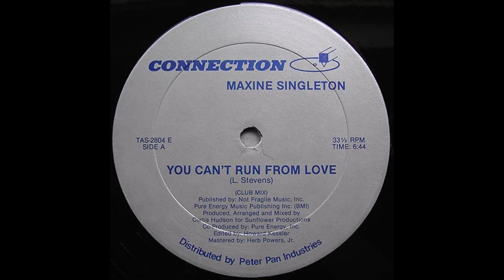MAXINE SINGLETON - You can´t run from love